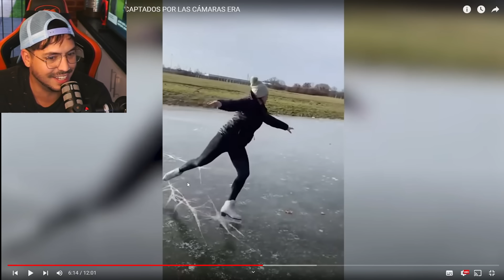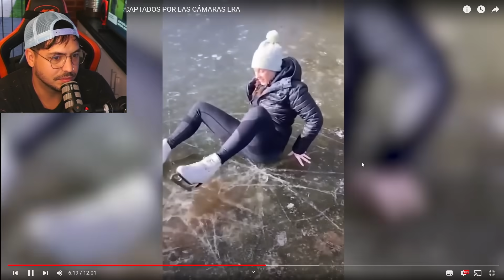MOMENTOS MÁS RIDÍCULOS CAPTADOS POR LAS CÁMARAS